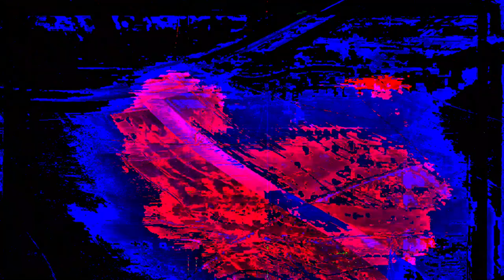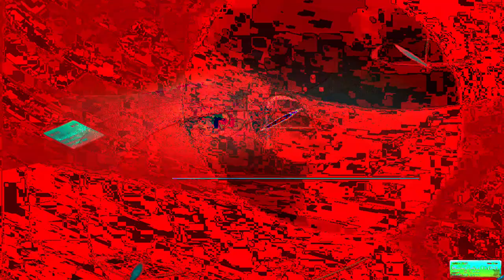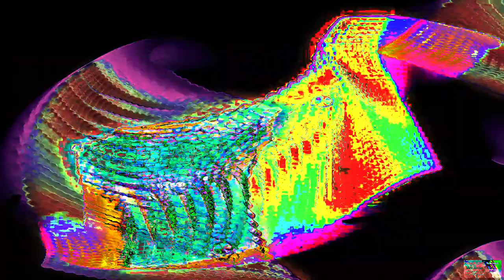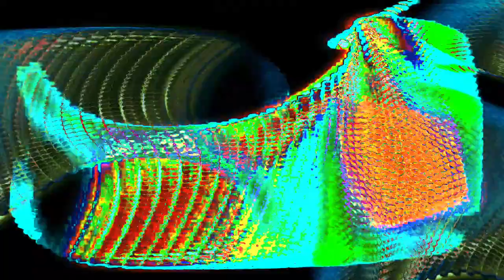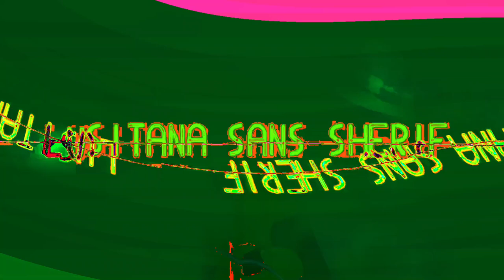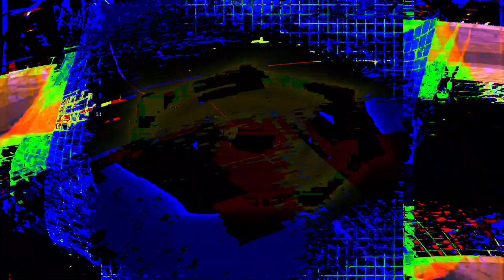Movie 24 07 05 11h06m51s